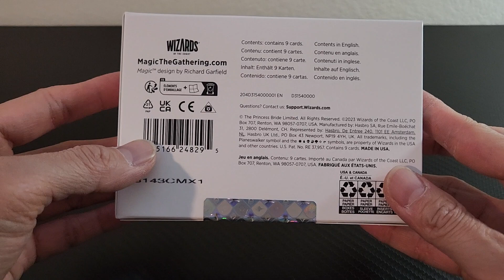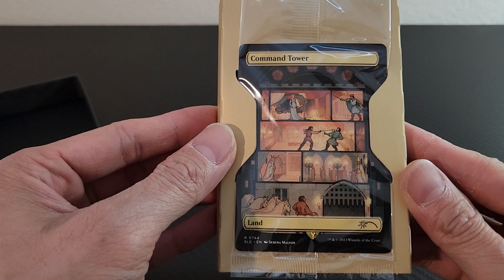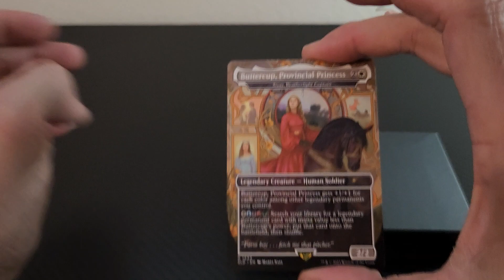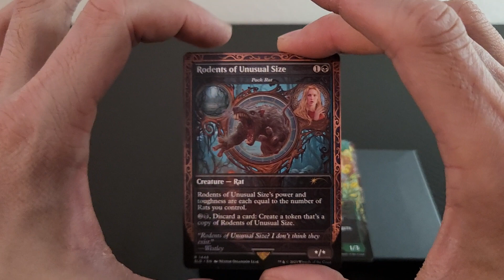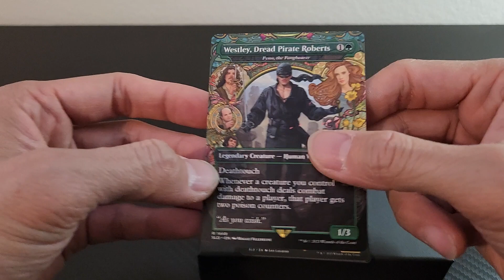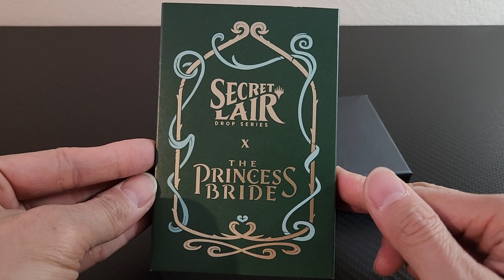Magic the Gathering Secret Lair The Princess Bride Box Break Review